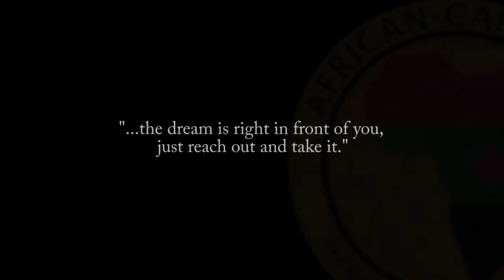THIS IS WHAT IT TAKES - ACHA Youth Group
THIS IS WHAT IT TAKES ft. the ACHA Youth Group
Produced by: ACHA Youth Group
Performed by: ACHA Youth Group
Video/song edited by: Sean Mauricette, a.k.a. SUBLIMINAL

This song "This Is What It Takes" was created in part by a.k.a. SUBLIMINAL's 'L.I.F.T. Music production workshop' in collaboration with the A.C.H.A. (African Canadian Heritage Association) Youth Group and the O.A.C. (Ontario Arts Council).

Special thanks to the Ontario Arts Council and the ACHA for making this happen!